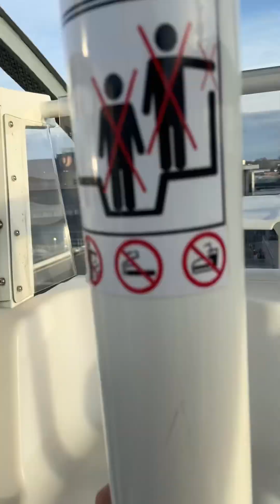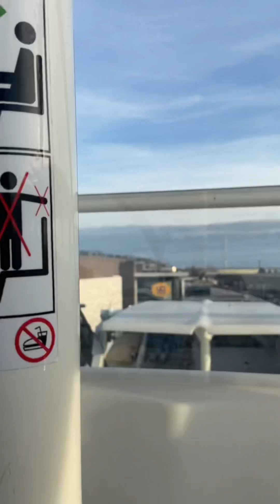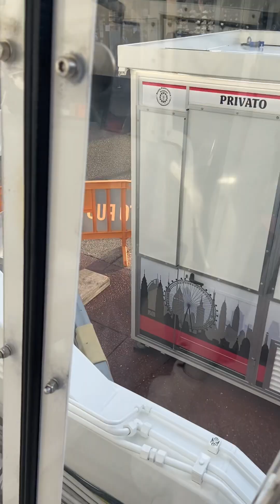Sulla ruota panoramica 🎡